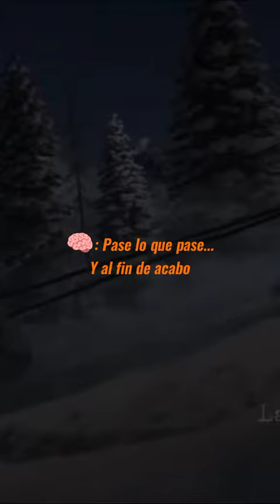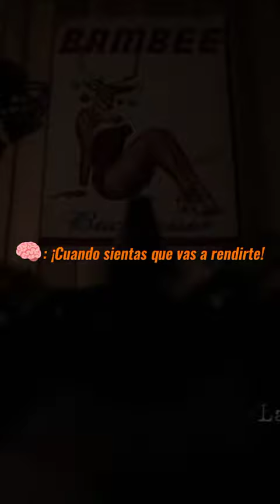No seas tan cobarde y termina lo que empezaste, si no lo hac